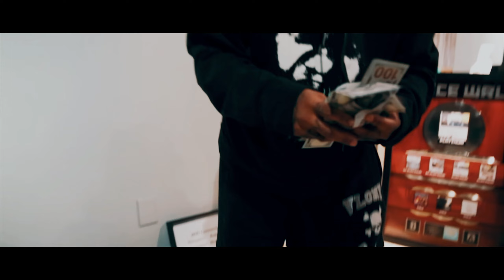Juice WRLD - Worst Pain (Music Video)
Prod by: 2ZayBeatz & FizzyMusic
Video by: FizzyMusic
Beat by: 2ZayBeatz
Artists: Juice WRLD

Follow FizzyMusic: ✔

Follow 2ZayBeatz: ✔